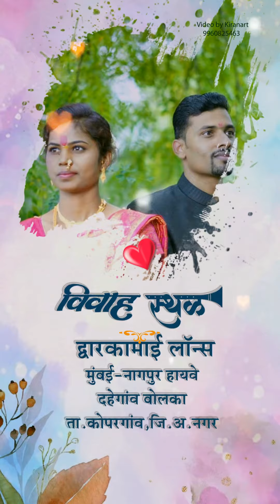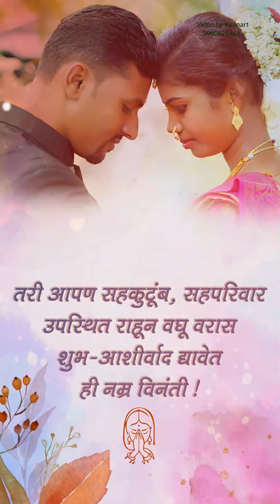Best Marathi Wedding Invitation Video 2023, Vertcal Size Invitation Video, Save the Date Marathi